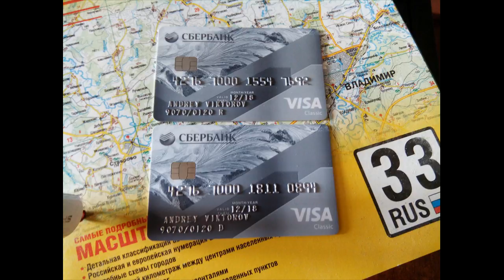Юрьич ищет людей сидящих на трубе и просит денег!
Уважаемые зрители, как вы поняли из сюжета, сегодня 19 марта 2017 год мне срочно требуется 63 555 русских рублей.
Перебор мне не нужен, требуется именно столько, сколько я попросил не рублём больше, поэтому пишите в комментах о величине своего взноса, если осмелитесь помочь Юрьичу в его беде.
Дублирую номера своих карт VISA, Сбербанк Хабаровский край :
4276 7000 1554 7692 рубли
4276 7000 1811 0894 дОллары
получатель Андрей Викторов (Andrey Viktorov).
Трое суток меня не будет в интернете, поэтому отвечать смогу не раньше 22 марта, время для меня очень критично!
К тому же в тех местах нет ни интернета, да и сотовая с пер-р-ребоями стучит временами.
 31 марта 2017, эта моя просьба о помощи будет неактуальна. Я всегда надеялся на себя ребят, на своих друзей, но вот друзей резко покосило обстоятельствами (кто в больничке при смерти, кто где то в таёжных е6енях без связи), поэтому я и обратился к НАРОДУ, то есть к моим зрителям.